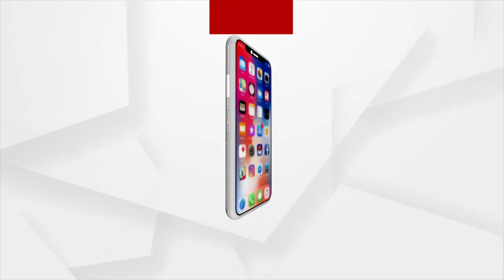Dhamnagar BJP MLA Bishnu Sethi passes away